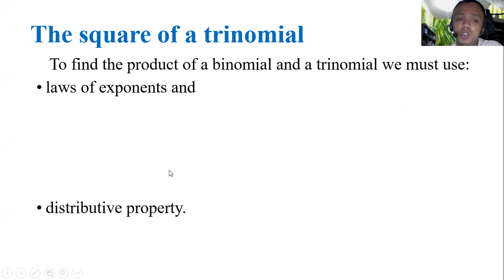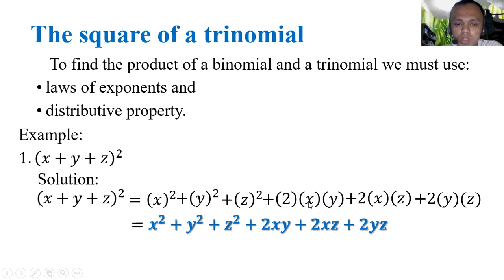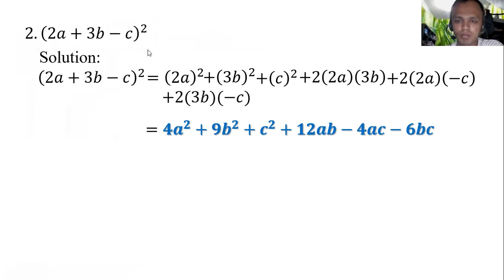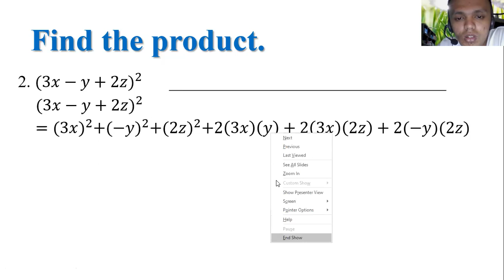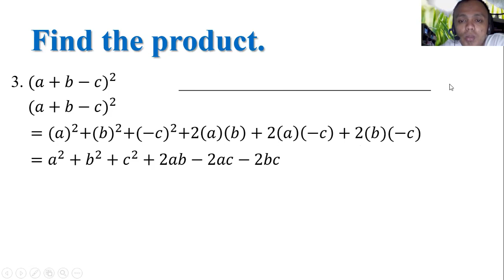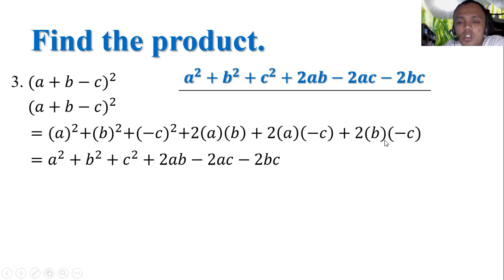27 3 The Square of a Trinomial Math 7